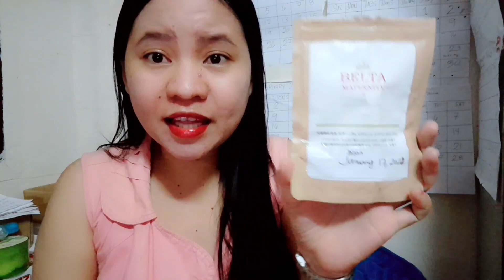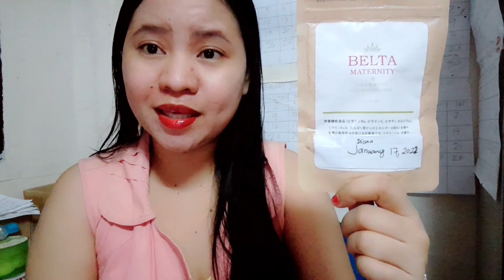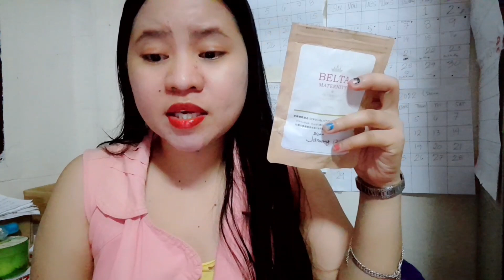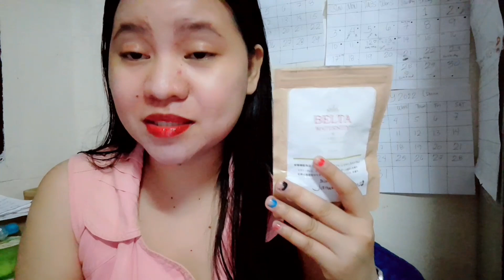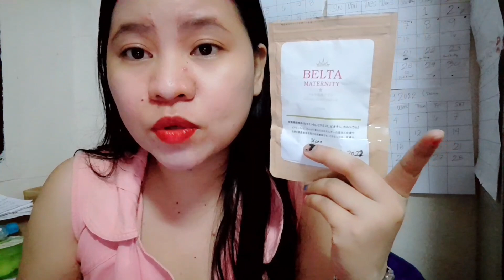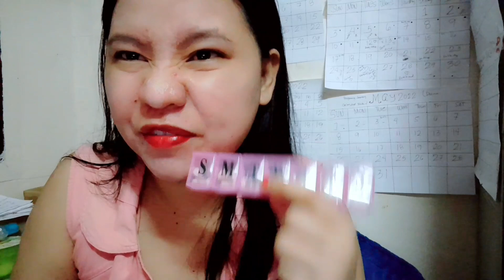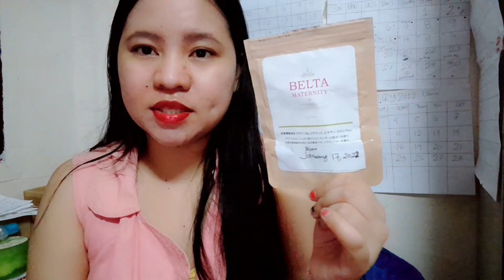PROPER TAKE OF BELTA FOLIC ACID | CHANCE TO GET PREGNANT AFTER TAKING OF THIS?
declaimer ^^

not promoting the product

its only my opinion and i really want to share this

base on my experience also

belta folic acid is a tablet sorry to say that i have mistaken on my video i said that is a capsule no bodys perfect peace

this are the benefits of belta folic acid

1.provides nutritional support for healthy female fertility

2.supports a healthy balance of the hormones that govern your menstrual cycle

3 helps treat infertility in women with picos

4 assists in the healthy production of res blood cells

5 reduces the risk of birth defects such as spina bifida

6 supports baby's brain visual motor skills hearing development normal intelligence and iq development during pregnancy

for men benefits ::::

➡️provides nutritional support for healthy male fertility

➡️increases sperm count

➡️ improves sperm motility vitality and overall quality

➡️ helps in the maintenance of general well being

⏺️⏺️⏺️NUTRITIONAL INFORMATION⬇️⬇️

400MCG FOLIC ACID FOR WOMEN
200 MCG FOLIC ACID FOR MEN
20MG IRON
250 MG CALCIUM

REACH OF 13 VITAMINS
VITAMIN C NIACIN FOLIC ACID  VITAMIN E B  B6 B 12 AND ETC

SUPER DUPER PAK NA PAK ITO

BUT CONSULT YOUR DOCTOR GUYS BAGO KAYO MAGTAKE NITO KONG OK BA SA INYO

DECLAIMER

IM NOT A NURSE IM NOT A DOCTOR IM NOT A OB

BASE LANG ITO SA RESEARCE KO AT EXPERIENCE KO NA DIN

LET ME KNOW GUYS IF YOU WANT ME TO DO LIKE THIS OR IF THERE SPECIFIC YOU WANT TO REQUEST ME TO UPLOAD...

🎀fb page🎀👇👇👇👇(active)

🦋🦋Second email🦋🦋
(Business purposes)

🎀tiktok👇👇👇@dianaruar

FILMING( PHONE ONLY)

I ALSO EDIT IN CAPCUT.

LOVE DIANA,

LOVE U OL GOD BLESSED U ALL